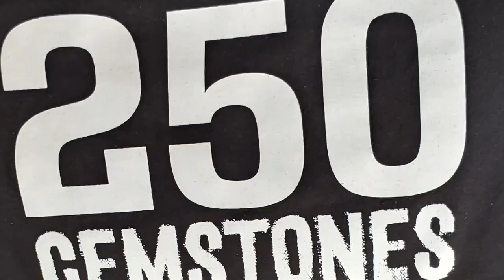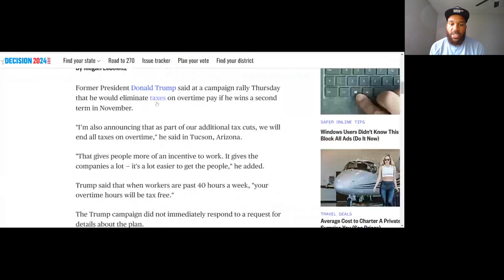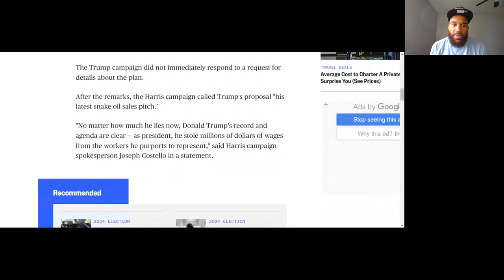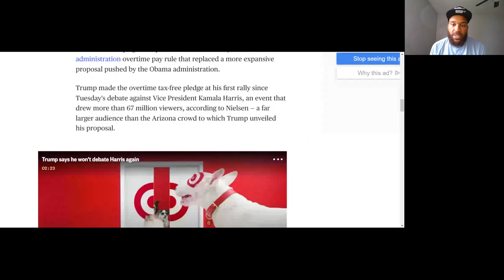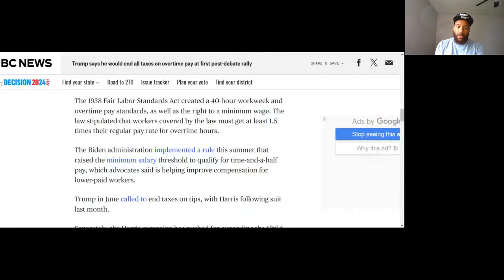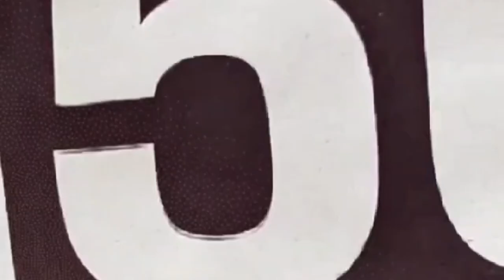Donald Trump Decclares He Will Not Tax Americans On Their Overtime Pay.💰